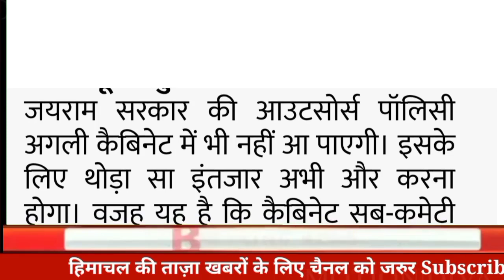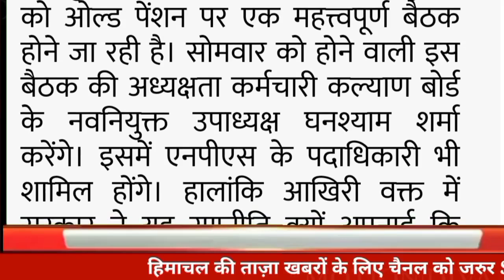🔴अभी की बड़ी ताज़ा ख़बर|| हिमाचल के कर्मचारियों को जोरदार झटका|| पुरानी पेंशन पर बड़ा फैसला